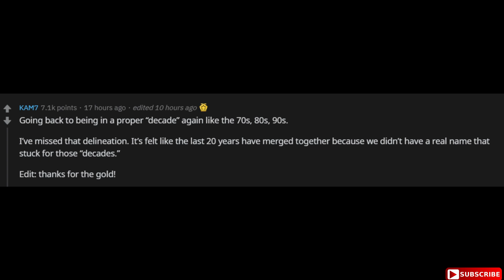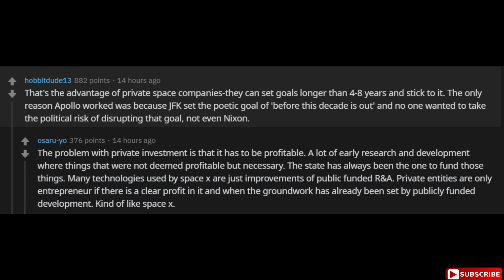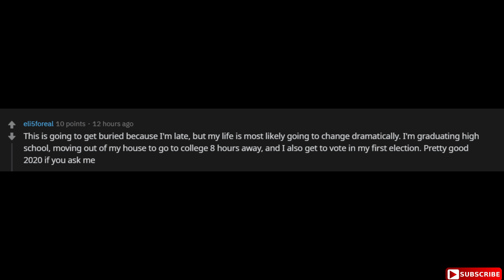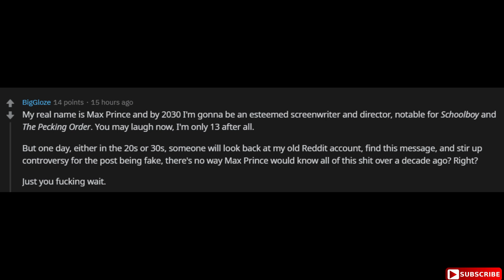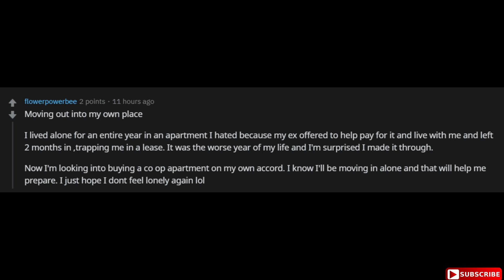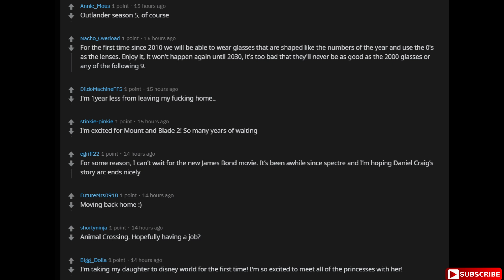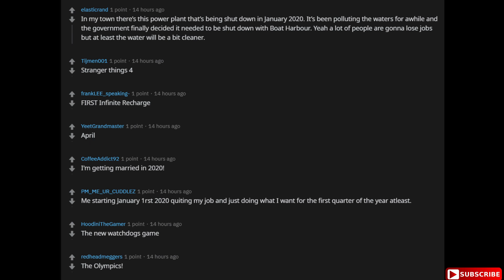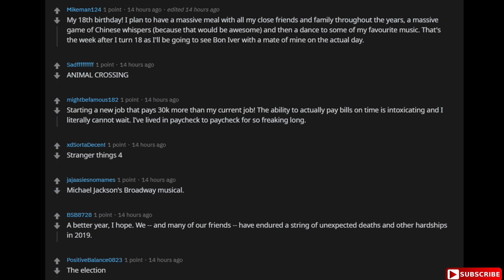What's one thing you're excited about that's coming up in 2020? (r/AskReddit)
What's one thing you're excited about that's coming up in 2020?

New AskReddit Stories: Parents of Reddit, what "secret" do you know about your kids that they don't know that you know? --- LIKE AND I WILL UPLOAD MORE REDDIT STORIES!